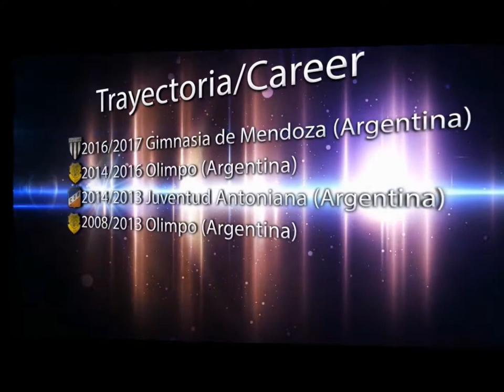Ezequiel Viola 2018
Ezequiel Viola, arquero de fútbol profesional argentino. 30 años.
Surgido de las inferiores de Olimpo de Bahia Blanca.
Con último paso por Gimnasia y Esgrima (Mendoza), siendo campeón del "Torneo Vendimia" 2017 y ascendiendo a la "B Nacional" en el 2018.